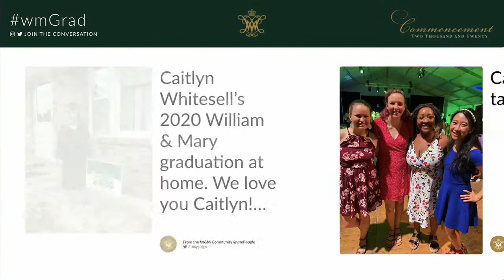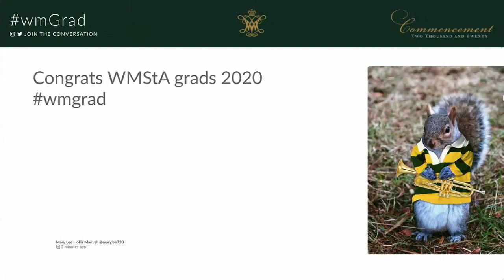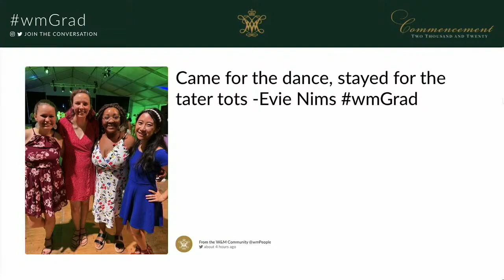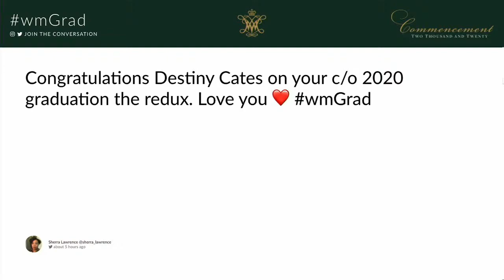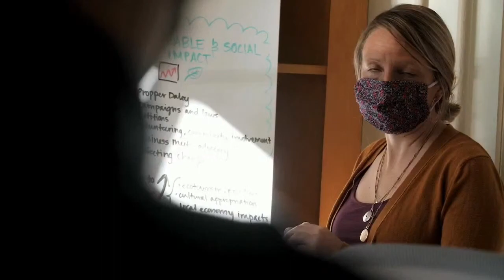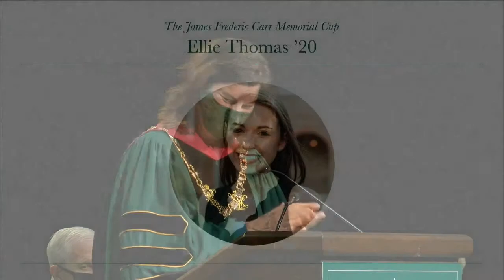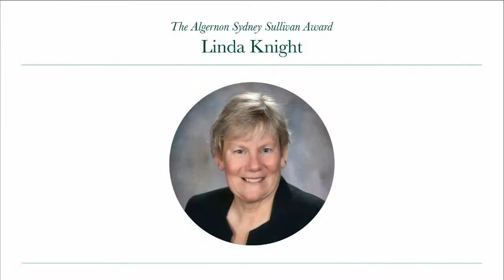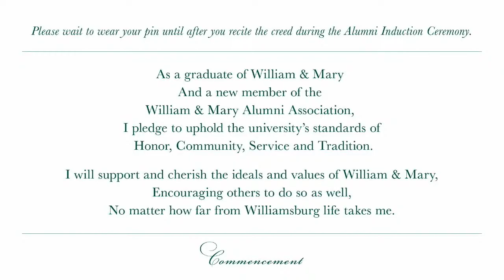William & Mary 2020 Commencement - Ceremony 2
We were pleased to offer live audio and video streaming of the 2020 Commencement ceremonies for those who could not attend in person.

Coverage began with footage from the Senior Walk Across Campus.

View the official program to follow along and to see graduate names